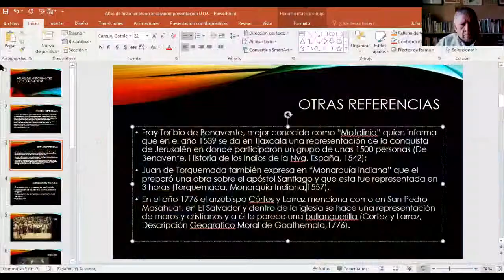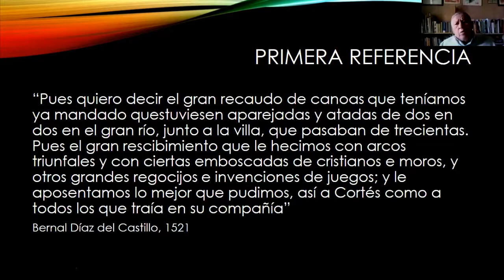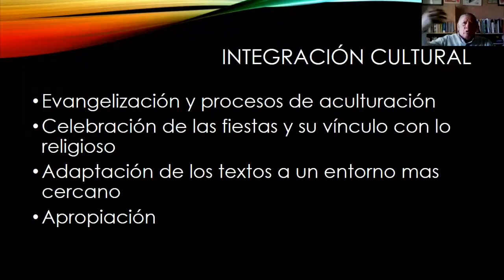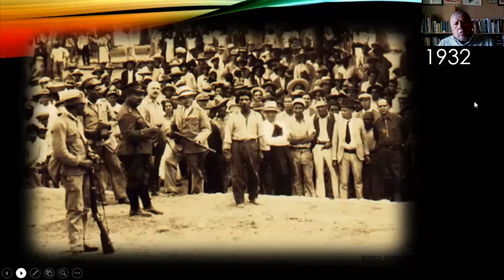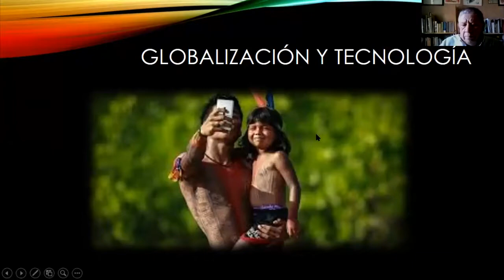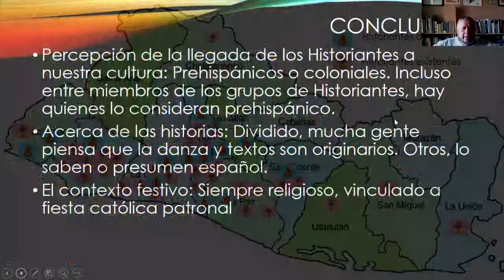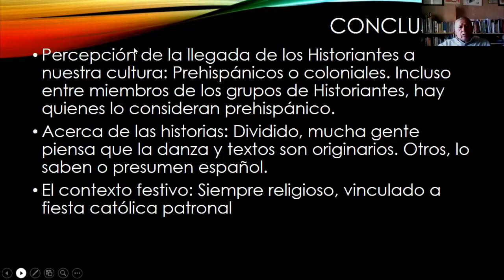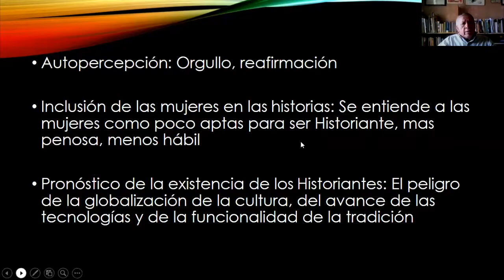Memoria, tradiciones y patrimonio en El Salvador | Los historiantes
Julio Martínez - Formado en ciencias sociales: trabajo social, educación, antropología e investigación, doctorado en estudios sociales Latinoamericanos por la Universidad de Alicante, Valencia, España. Desarrolla su ponencia acerca de los moros y cristianos además de Los historiantes de El Salvador.

Segunda sesión del módulo Memoria, tradiciones y patrimonio en El Salvador. Dirigido a gestores culturales, artistas, historiadores, salvadoreños en el exterior y personas interesadas en la historia, la memoria, las herencias vivas indígenas, prehispánicas, etc.

El proyecto forma parte del curso de Formación ACERCA